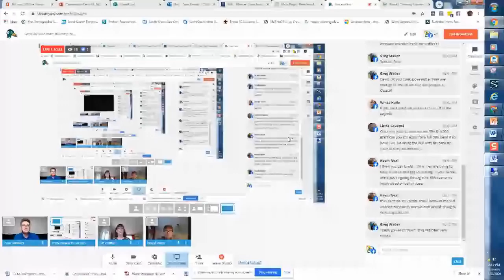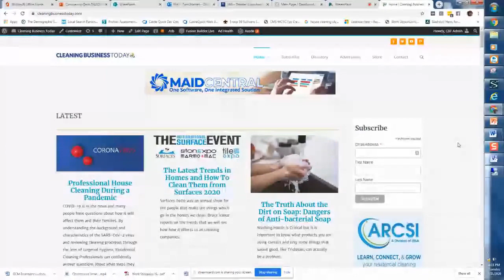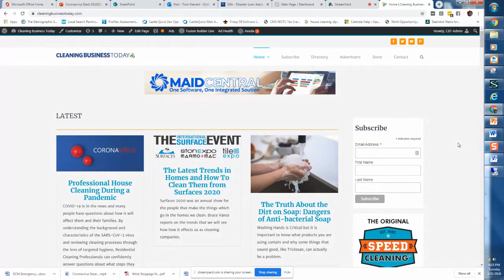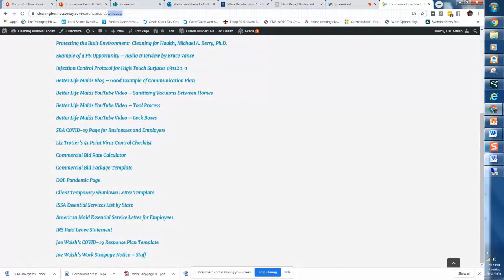Coronavirus Smart Business Moves 033130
David Kiser joins Tom and Liz to share his biggest takeaways from today's CIRI conference, which includes the best science based advice for cleaning companies on how to handle the coronavirus crisis.